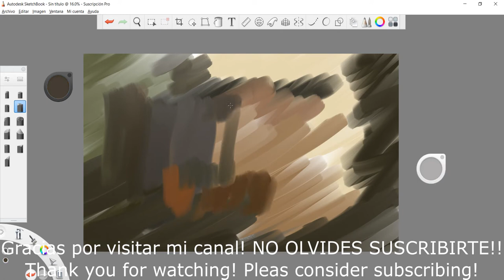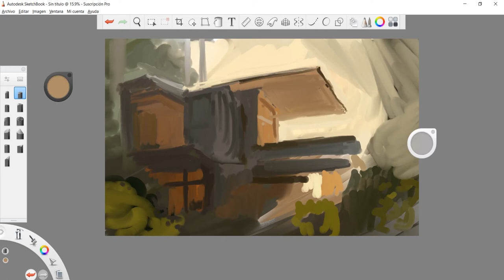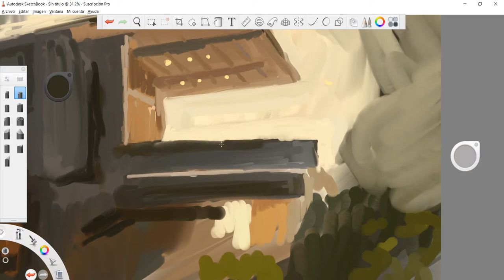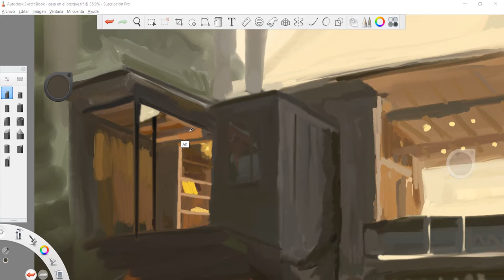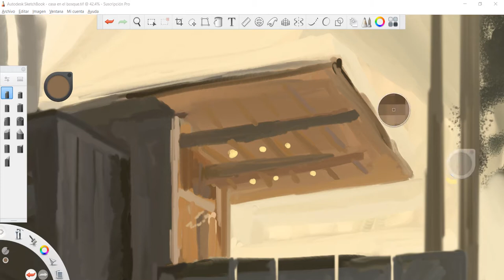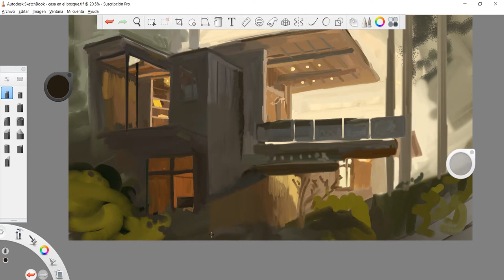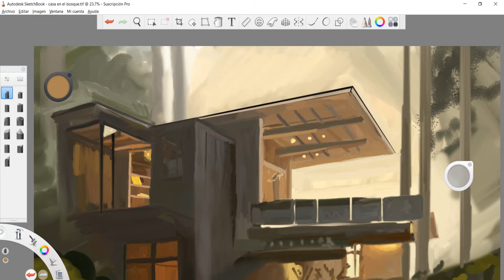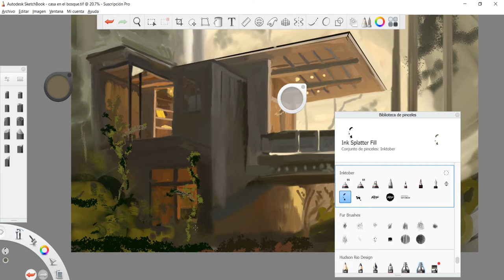Casa en el bosque/Arquitectura/Sketchbook-Speed Painting house in the woods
En este video pinto una casa en el bosque utilizando el programa de dibujo sketchbook.
Speed painting a house in the woods using sketchbook pro.